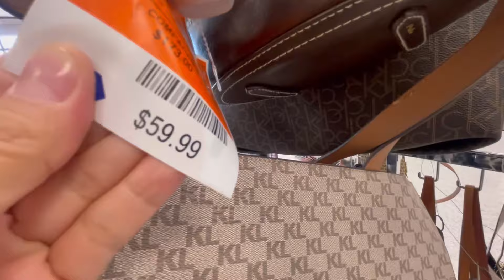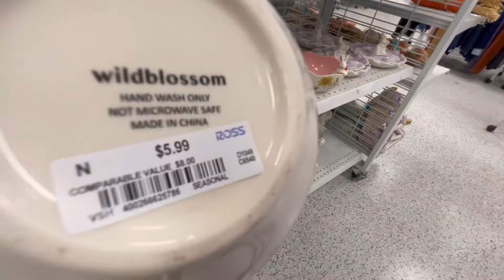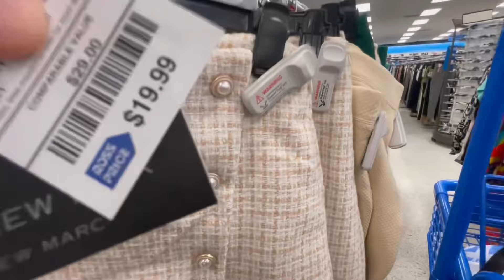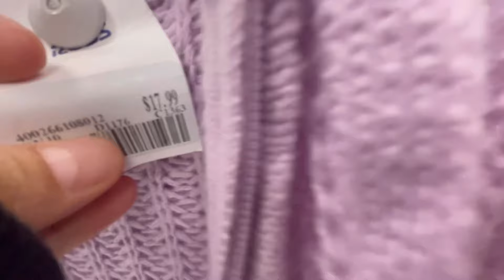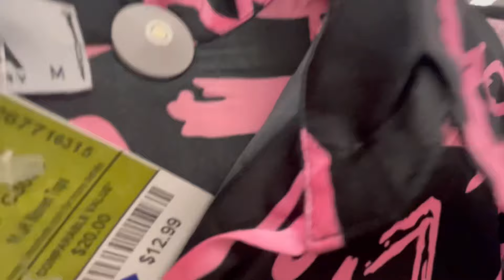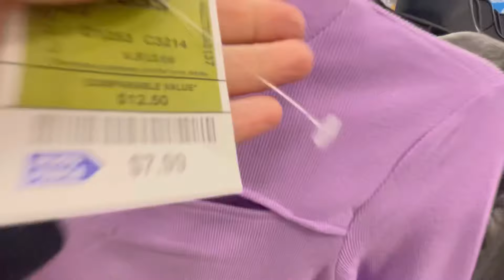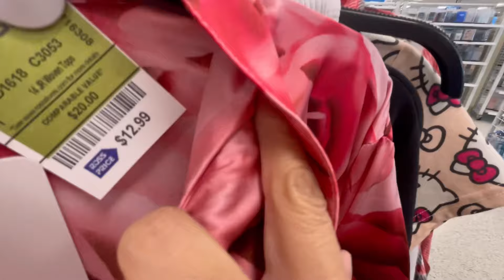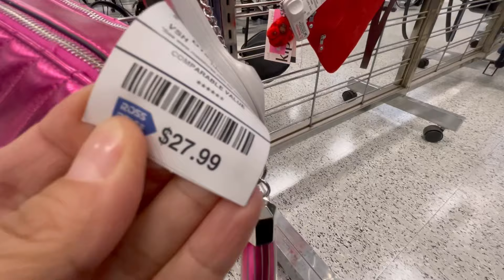LA MEJOR CALIDAD*en MARCAS en ROSS💝TODO lo NUEVO🛍️🛍️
Vamos ala tienda de ross ropa de calidad a muy buenos precios llego lo nuevo y ve por los descuentos